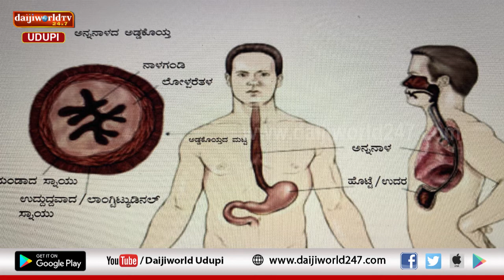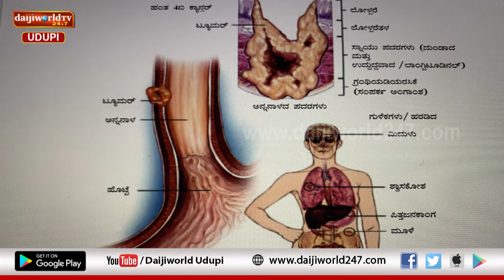Kasturba Hospital , Manipal | Arogya Chintana 2020 - 21 | Episode 2 | Dr Naveen Kumar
Talk on esophagus cancer by Dr Naveen Kumar